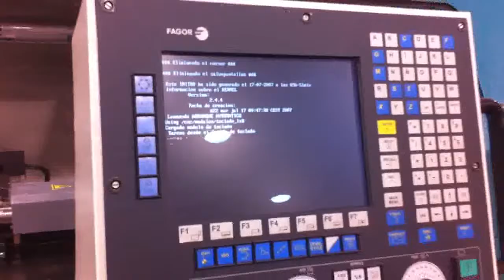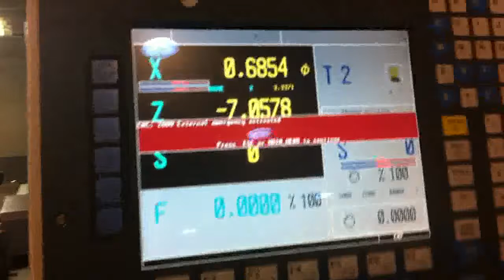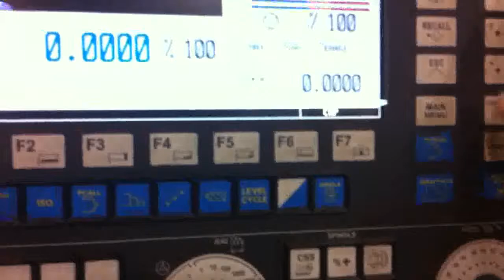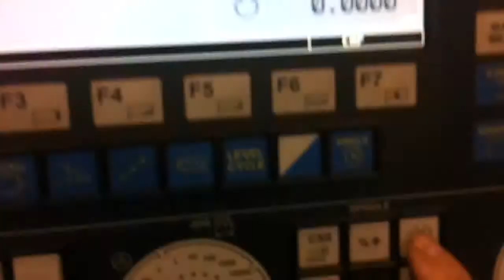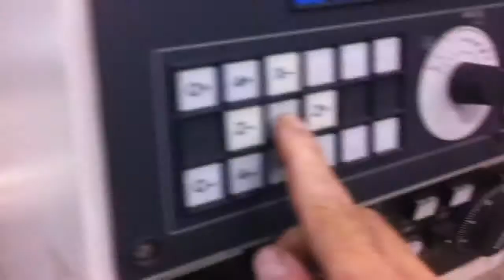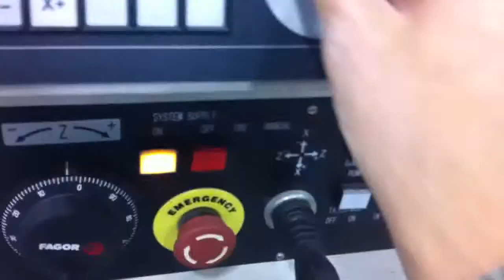2008 Clausing CNC lathe turning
Showing basic functions under power